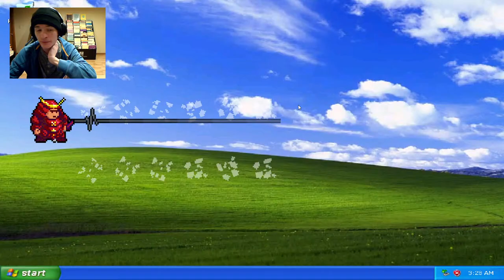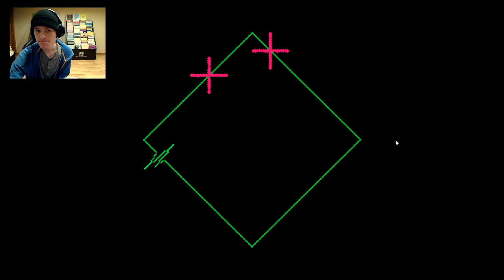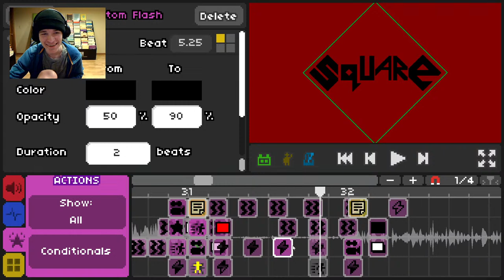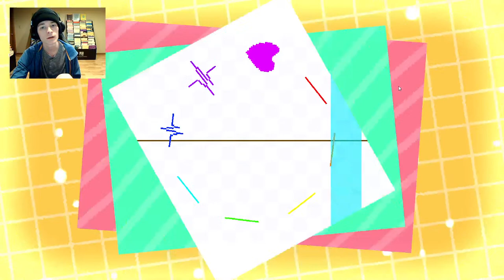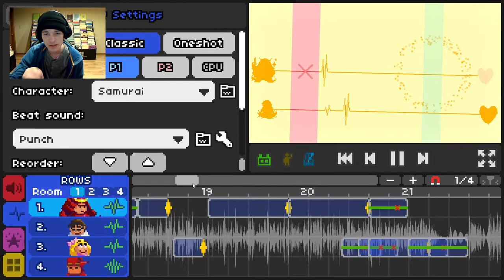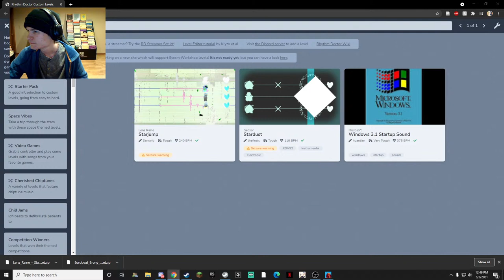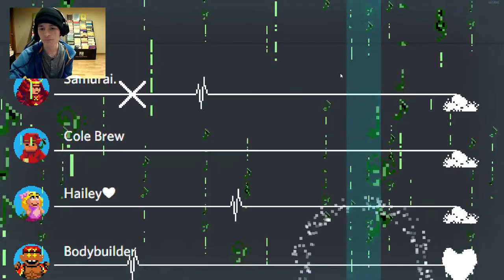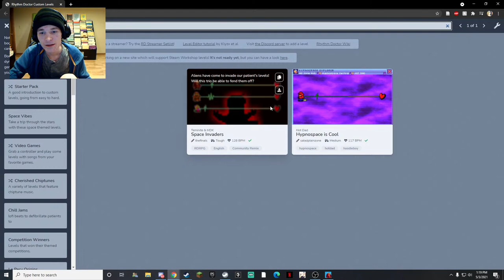Rhythm Doctor Community Levels & other assorted garbage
My fingers will snap and soar into the atmosphere

If you wanna chill with some cool people, my discord exists too :D